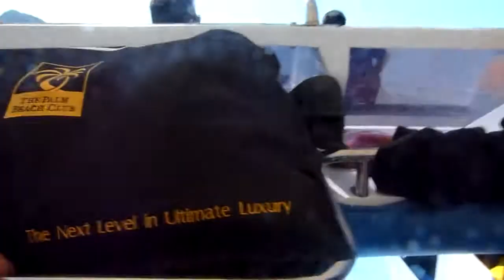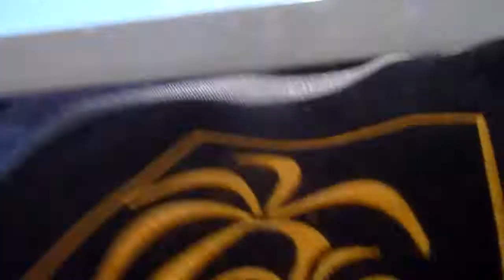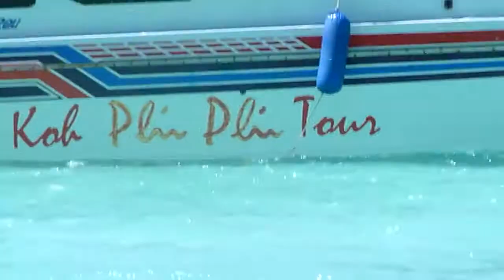Phi Phi Island; Phuket 2011